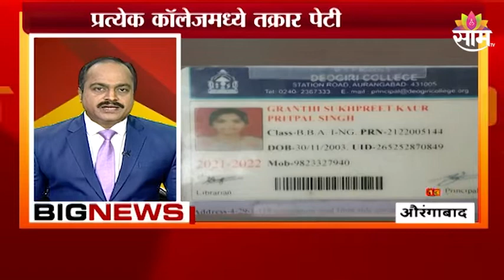TOP 50 NEWS Today: महाराष्ट्रासह देश-विदेशातील महत्वाच्या बातम्या : 2nd June 2022 : SAAM TV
TOP 50 NEWS Today: Important news from Maharashtra and abroad: 2nd  June 2022: SAAM TV